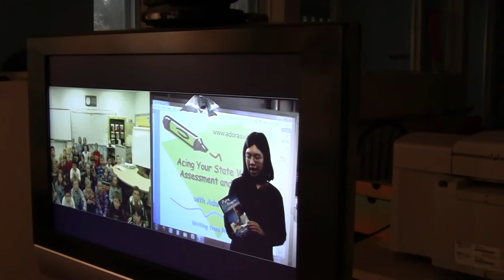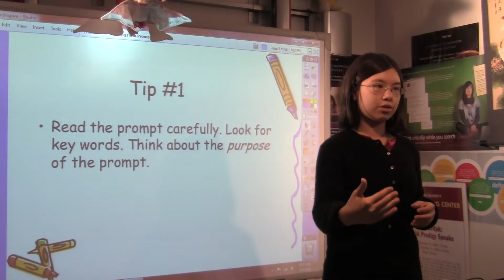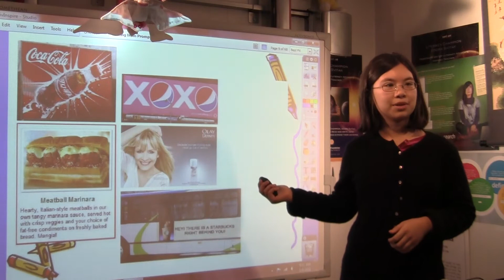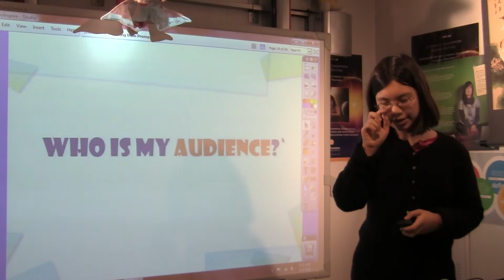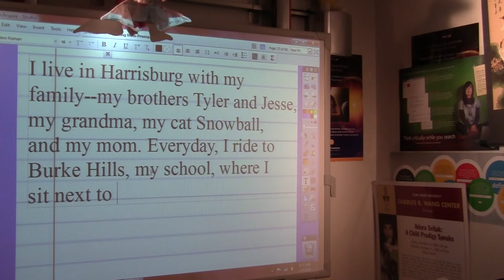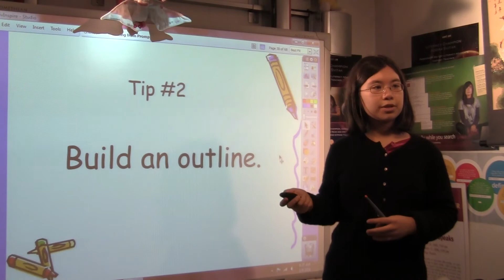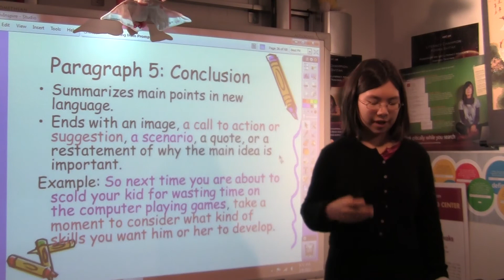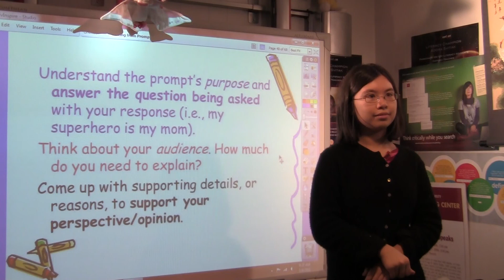Acing Your State Writing Test Fourth Grade